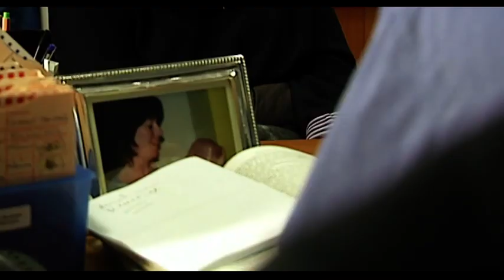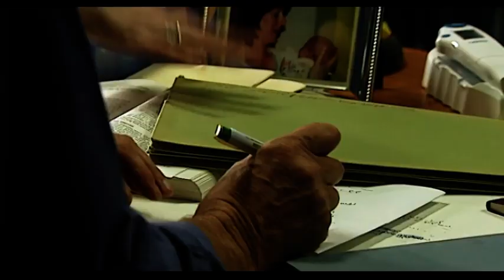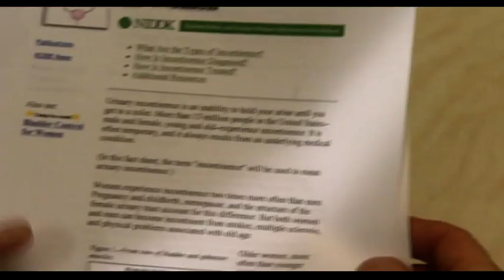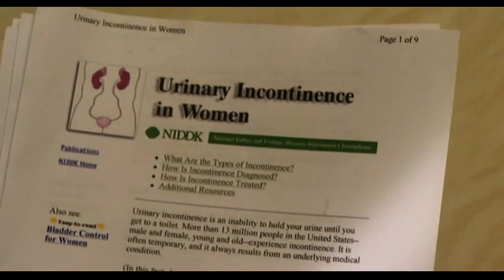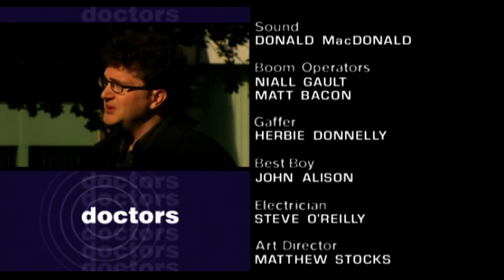BBC1 Doctors Too Much Pressure (29th October 2001)